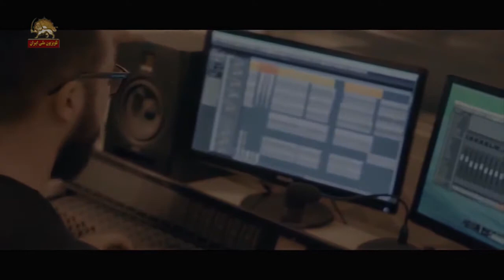ترانه ترکی « جان حسینم »